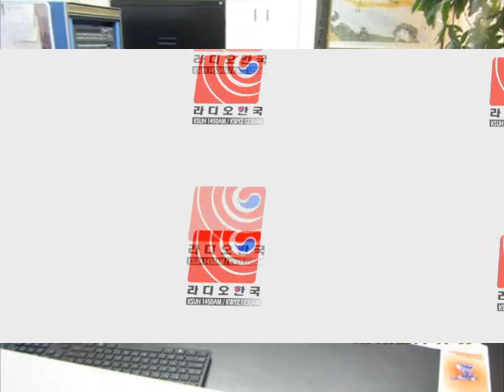"교향선교회"가 6.25전쟁 64주년을 맞아 이민복 탈북 선교사를 초청해 특별강연을 합니다.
"교향선교회"가 6.25전쟁 64주년을 맞아 이민복 탈북 선교사를 초청해 특별강연을 합니다. 탈북자 선교사 윤요한 목사와 박정헌 목사와 정보데이트 합니다.